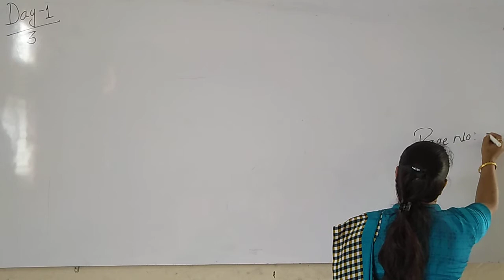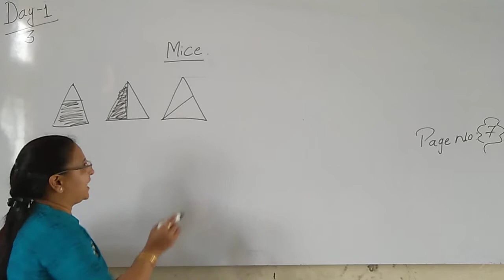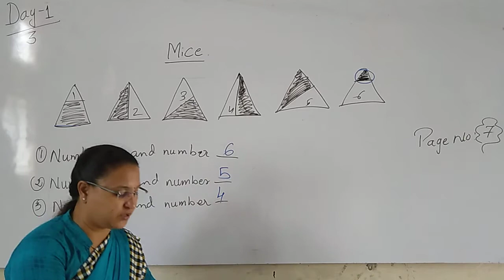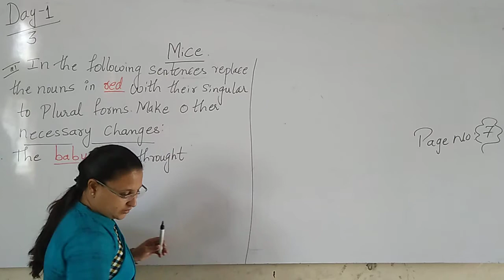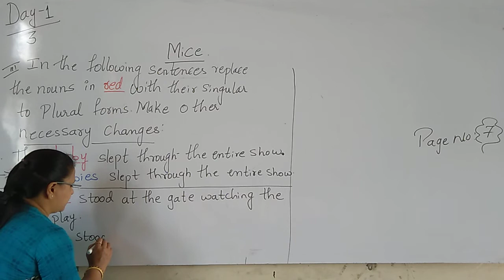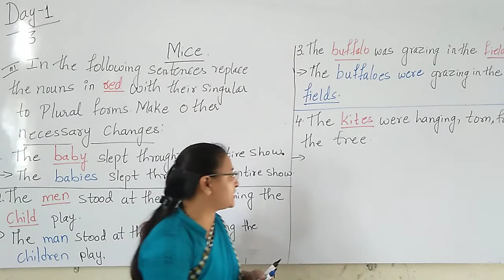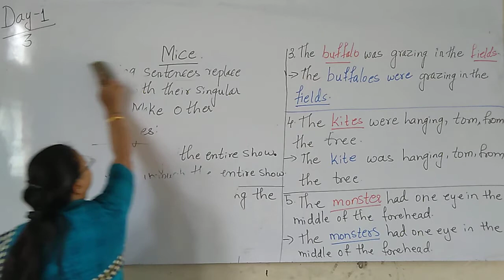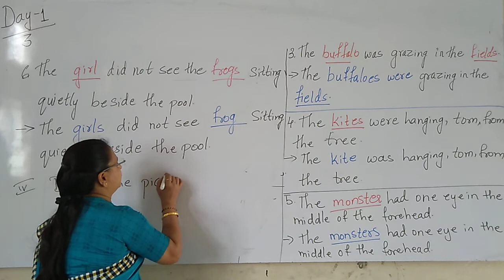CBSE 3 ENG BY RESHMA MADAM SEM 2 DAY 2